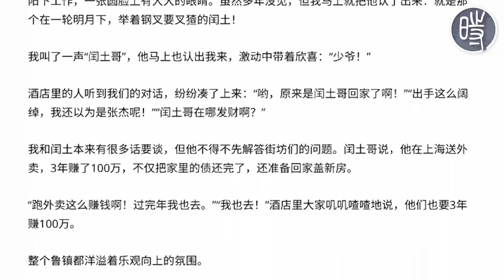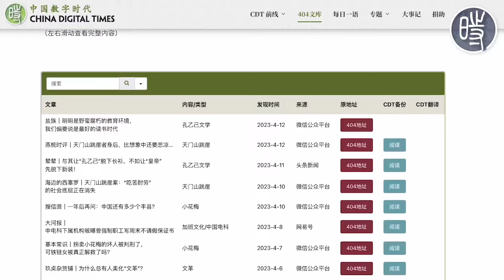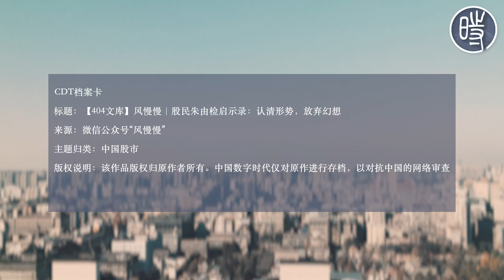【404文库】股民朱由检启示录：认清形势，放弃幻想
在《整个鲁镇洋溢着乐观向上的氛围》一文遭到审查删除后，微信公众号“风慢慢”再次发布撰写文章《股民朱由检启示录：认清形势，放弃幻想》，将崇祯帝朱由检塑造成一名“总想解套”、“借钱加仓”、最终“倾家荡产”的股民。以此讽刺中国股市以及官方的舆论态度。但该文也很快被审查删除。